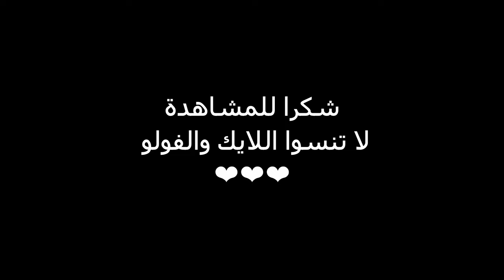ببجي ستيم: هوت دروب 🔥🔥 || PUBG PC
اسم صحفة التويتش الجديد

. ببجي ستيم
ببجي ستيم هوت دروب
ببجي ستيم سولو سكواد
ببجي ستيم بشات هوت دروب

Like & Follow for more content ✌